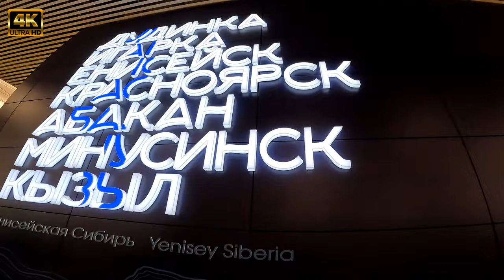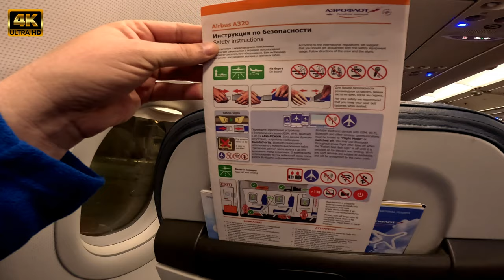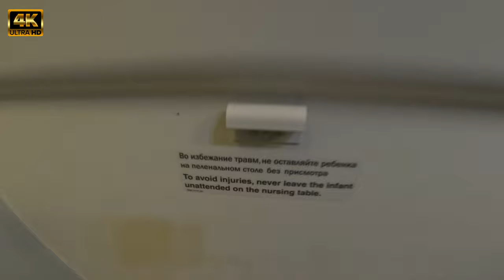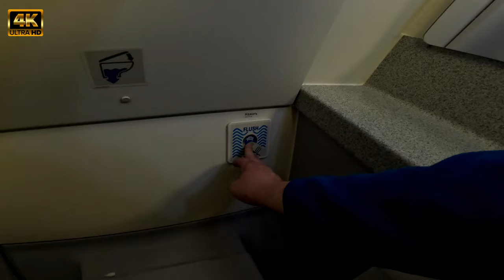Аэрофлот | Рейс Красноярск ✈ Санкт-Петербург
Перелет на самолёте Тип ВС: Airbus A320  авиакомпании АЭРОФЛОТ из Красноярска в (Емельяново 1) в Санкт-Петербург (Пулково 1)

Информация о рейсе:
Авиакомпания: Аэрофлот
Номер рейса: SU 2807
Маршрут: Красноярск - Санкт-Петербург
Дата: 10 марта 2024
В пути: 5 ч. 10 мин.
Стоимость билета:10631.00 RUB
Снято на камеры: GoPro Hero 11